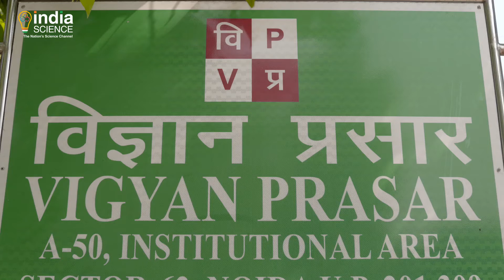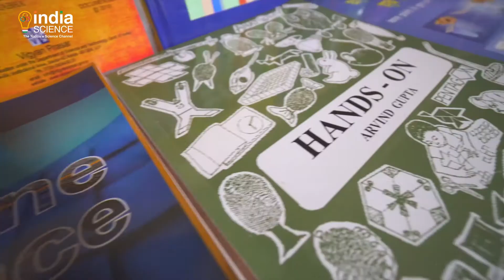Vigyan Prasar | विज्ञान प्रसार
Department Of Science & Technology (DST) organisation "Vigyan Prasar" is one of a kind and the only institution in the country dedicated to Science Communication Popularization & its Extension (SCoPE) since last 32 years, providing latest scientific content to the citizens of the country through all forms of media.